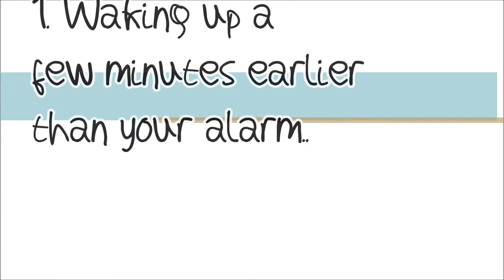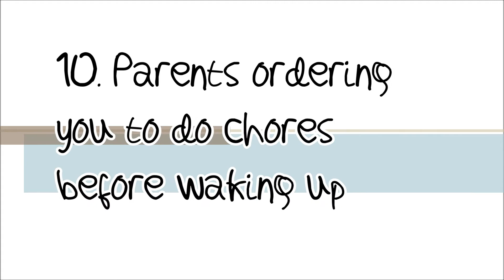10 THINGS THAT RUIN YOUR MORNINGS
10 simple things that can ruin your whole day before it even starts! Can you relate to any of the stuff listed in the video? Let me know!

Vlog/video blog